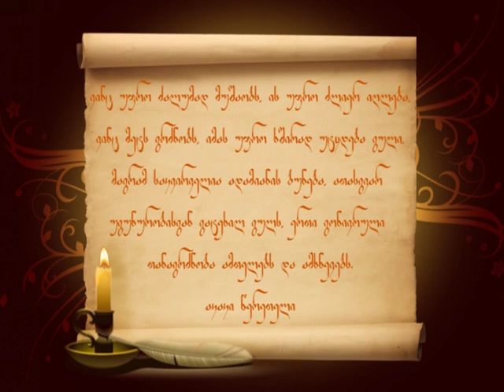"ვინც უფრო მეტს მუშაობს..."